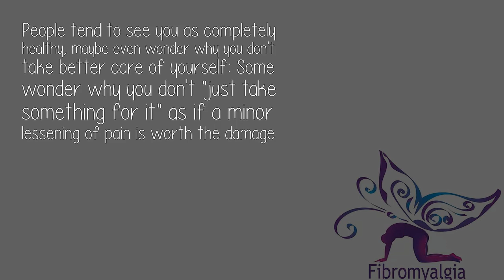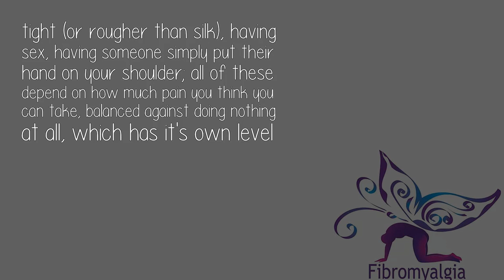What Is It Like To Have Fibromyalgia?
It's like having your nervous system turned up to 11: All the time: With no end in sight and only minor times where it is lessened: You feel everything that is touching you (even your clothes and light breezes) all